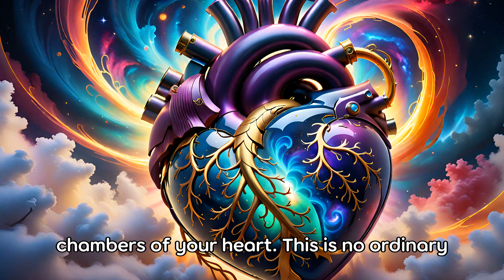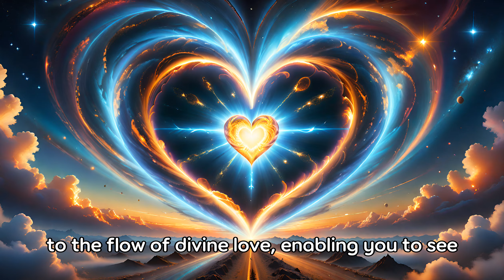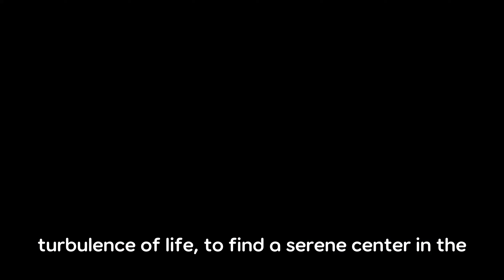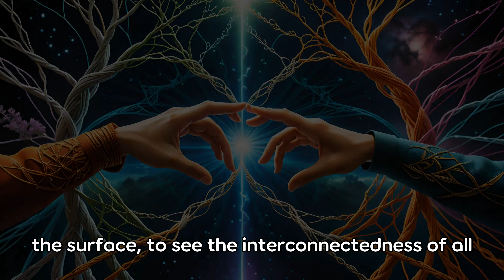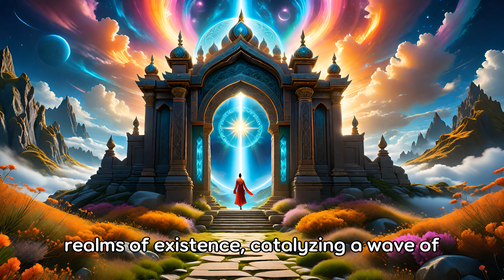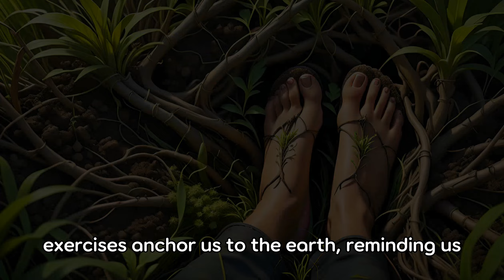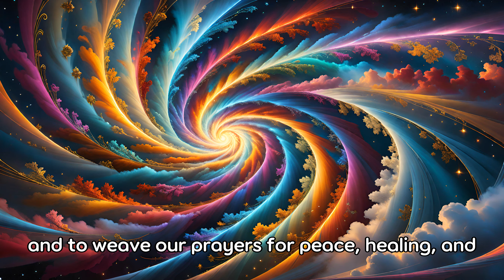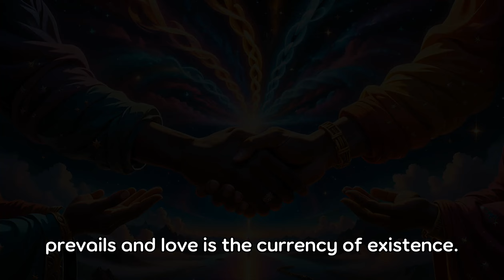STARSEEDS You Have Shifted To Your HIGHEST Timeline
Embark on a celestial voyage with Seraphine, our trusted guide through the stars, as we delve into the essence of being a starseed and uncover the path to our most elevated destiny amidst the cosmos. This journey is not just one of discovery but a profound call to action. Join us as we explore the cosmic blueprint designed to guide our soul's evolution, urging us to embrace our celestial heritage and fulfill our cosmic destiny. 🌠🔑💫

**In this mesmerizing episode:**
- 🌟 **The Call of Ascension:** Understand the sacred summons from the Galactic Light Federation and how to align with your highest timeline.
- ✨ **Luminous Essence:** Learn about the significance of embracing your divine blueprint through the Christ consciousness.
- 🌀 **Navigating Challenges:** Discover the tools of joy, gratitude, and acceptance to transcend life’s adversities on your spiritual journey.
- 💖 **Standing in Your Truth:** Realize the importance of living authentically, radiating positivity, and embracing spiritual sovereignty.
- 🌍 **Deepening Your Spiritual Connection:** Preparing for the intensification of energies with practices of profound spiritual alchemy.
- 🌈 **Equinox and Cosmic Evolution:** Dive into the symbolism of the March Equinox and the role of starseeds as architects of a new era.
- 🤲 **Unity and Support:** Revel in the assurance of universal support and the collective energy guiding you towards heart-centered consciousness.

Take a step forward in your cosmic mission, embrace the call, and illuminate the path for humanity. This video serves as a beacon for starseeds navigating the intricacies of their earthly mission, offering insights, inspiration, and a sense of belonging in the vast embrace of the cosmos. 🌐💡❤️

Your story is a unique constellation in the infinite cosmic tapestry. Together, let's rise and build the dawn of a new era defined by unity, peace, and unconditional love.

Remember, starseeds, you are not wandering in the darkness; you are the light guiding the way. ✨🌌💫